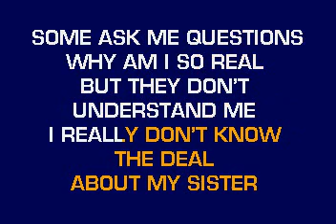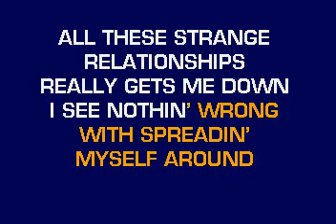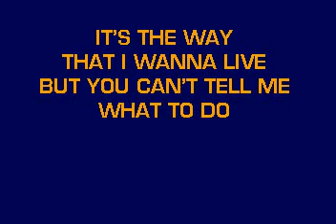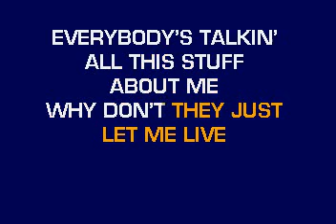[karaoke] CB30048 06 Spears, Britney My Prerogative